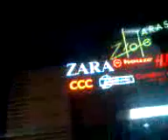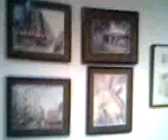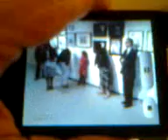DAMY RADĘ,GDY MAZUR ZA DORADZANIE NA STRONĘ PEPICZKÓW PRZEPĘDZIMY I PO LICHWIE!!!